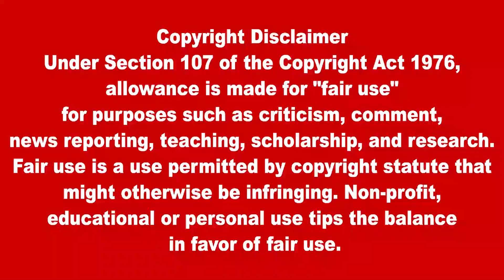இரவுநேர பிரதான செய்திகள் 17.02.2022 | Today Sri Lanka Tamil News | Thayagam Tamil News